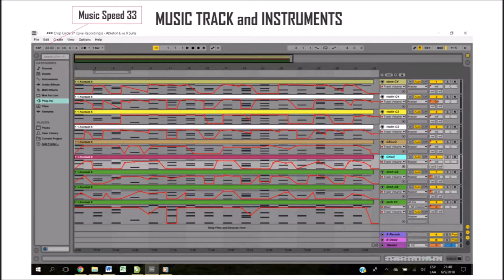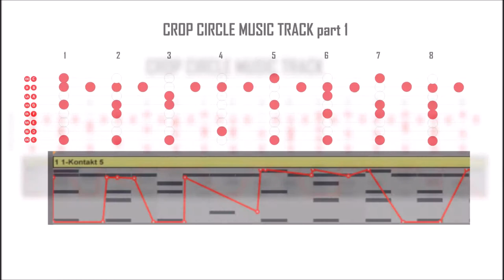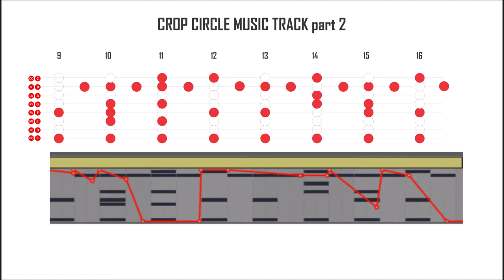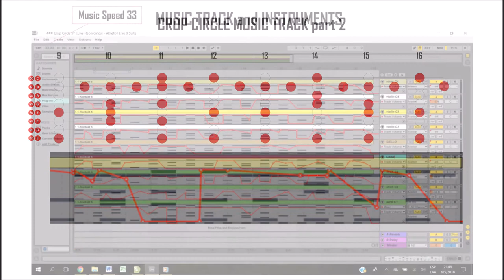Crop Circle Music, 2015 Torino, Italy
Music created by Mauro Arbiza. from Crop Circle that at their discretion contain music, illustrated as I decode it.

Música creada por Mauro Arbiza. a partir de Circulos de Cosecha que a su criterio contienen música, ilustrado esta como lo descodifico.